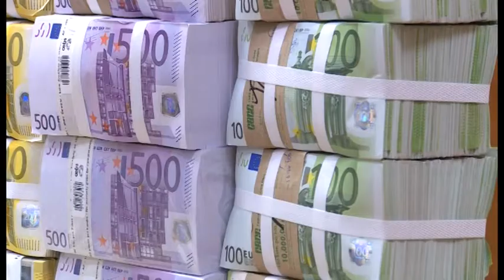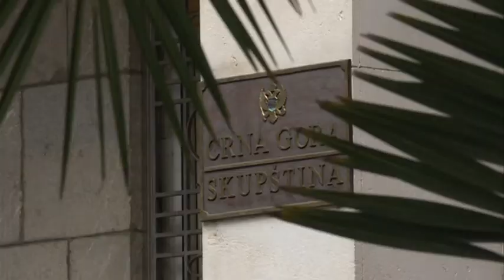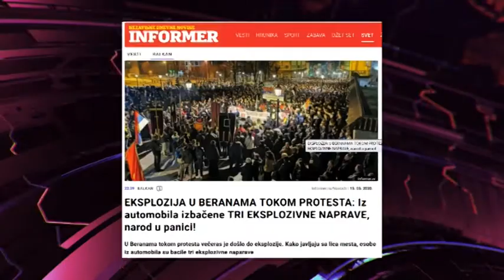DEKAN FAKULTETA POLITIČKIH NAUKA INTERVJU ZA NOVU M MAJ 2020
Crna Gora jedan je dom za sve njene građane, pa bi svaki ponaosob, trebalo o njoj da vodi računa, kao o sopstvenoj kući, poručio je za Novu M dekan Fakulteta Političkih nauka Milan Marković. On u razgovoru za Novu M govori o tome gdje je naša Država danas, 14 godina od obnove nezavisnosti, te koji su najveći izazovi pred njom.